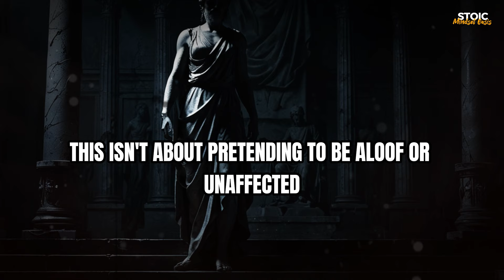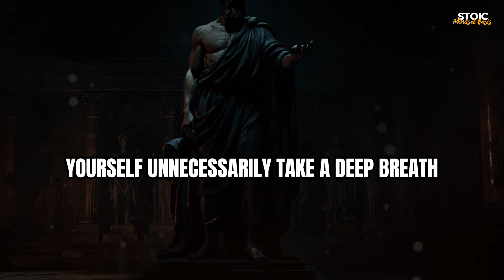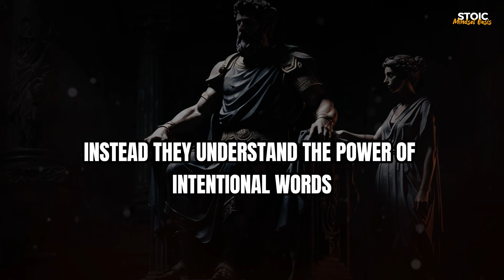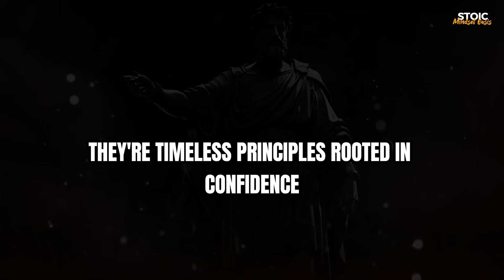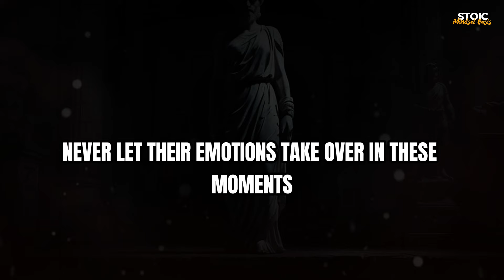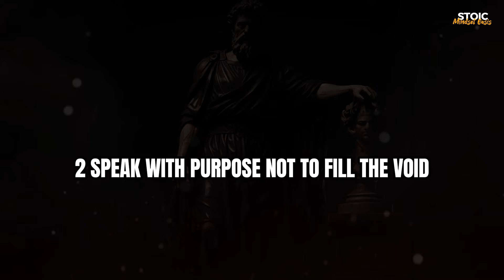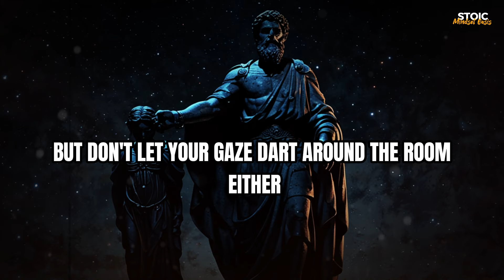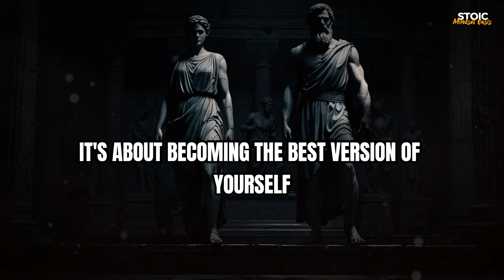How High-Value Men Attract Women: Secrets of Stoic Confidence She'll Adore!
Want to know the secret to attracting women with unstoppable confidence? High-value men share their top tips on how to radiate stoic confidence that draws women in! From building unshakeable self-assurance to mastering the art of calm and collected, learn the secrets to becoming a magnet for women. Discover how to tap into your inner strength, develop a sense of self-worth, and project an aura of confidence that women can't resist. Get ready to unlock the doors to attracting the women you desire and living the life you've always wanted!

🎯 Key Moments
0:00 - DON'T SKIP
1:32 - Lesson #1
4:12 - Lesson #2
7:21 - Lesson #3
10:44 - Lesson #4